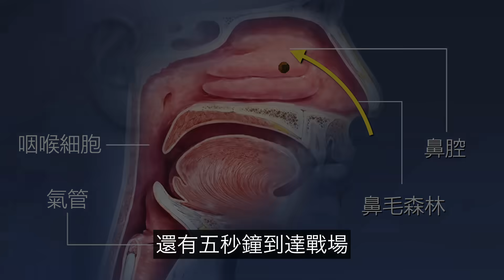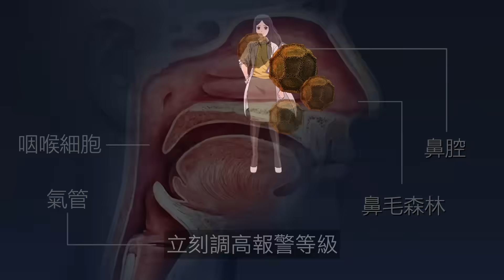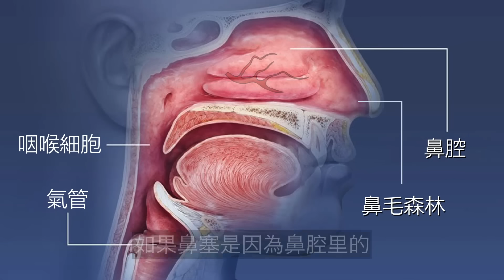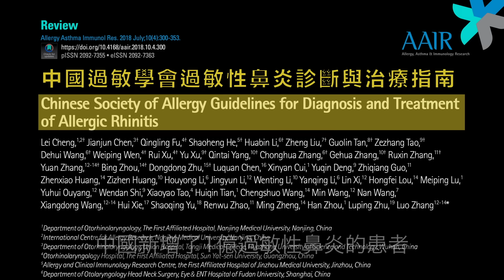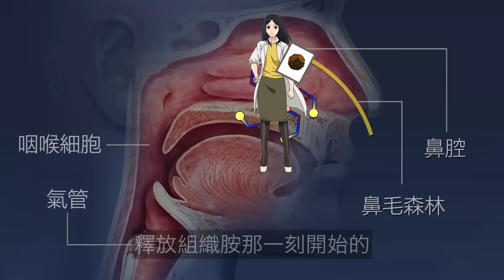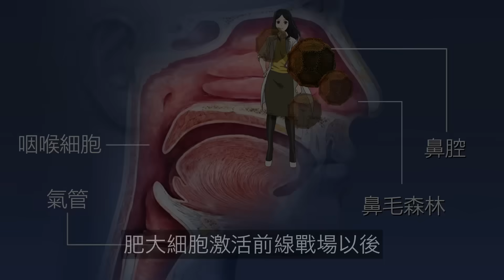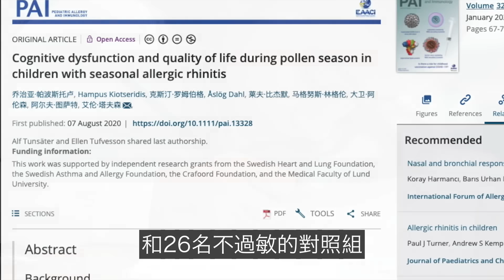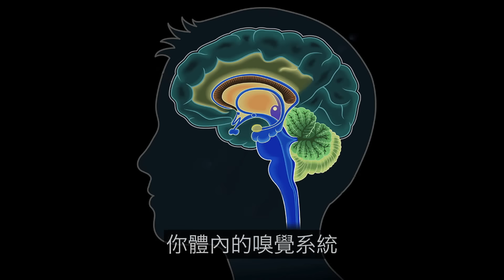當你爆發過敏性鼻炎時，這就是你體內發生的故事……|自說自話的總裁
簡介：
這是一期《人類系列》我們來聊聊困擾7億人的疾病——過敏性鼻炎。